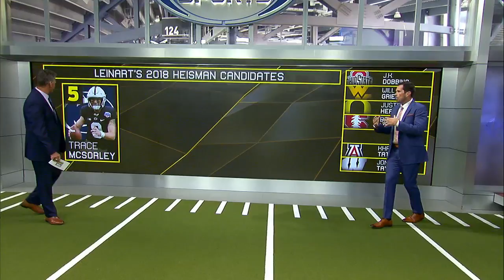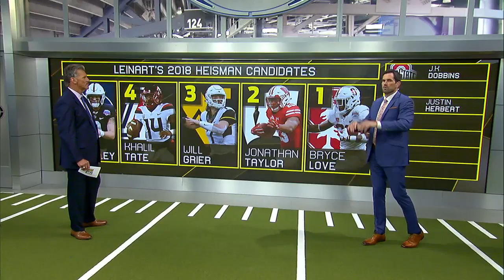Matt Leinart lists his 5 preseason Heisman contenders | CFB | FOX SPORTS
Matt Leinart shares his preseason Heisman favorites for 2018.